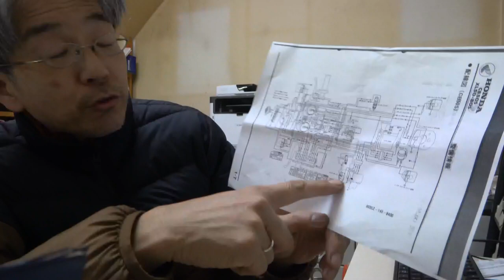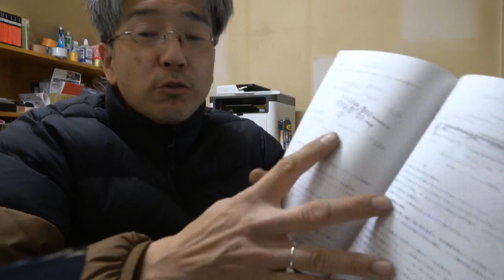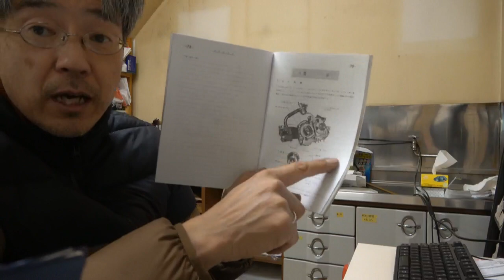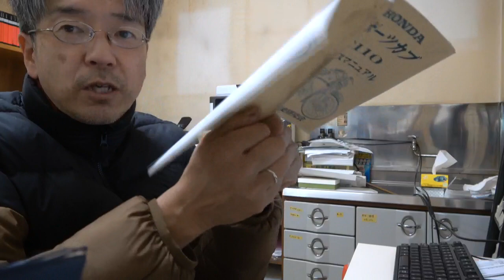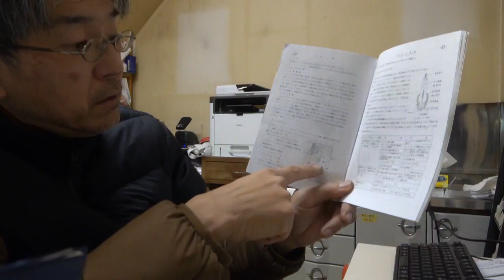ポイント点火のオートバイの整備・・・コンタクトブレーカーって何ですか？